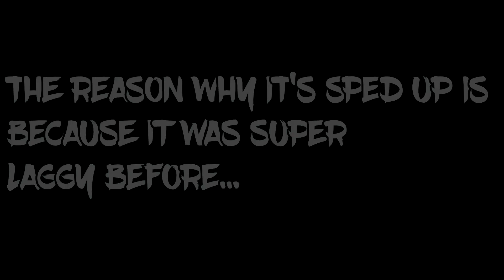FAN GAMES W/ JUSTIN AND ELI | Sonic vs Darkness & Super Smash Flash 2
Me and Justin decided to mess around with some fan games and this was the outcome...

Song - X I X X - pillow talk

( ͡° ͜ʖ ͡°)